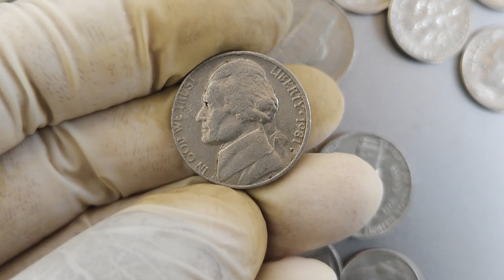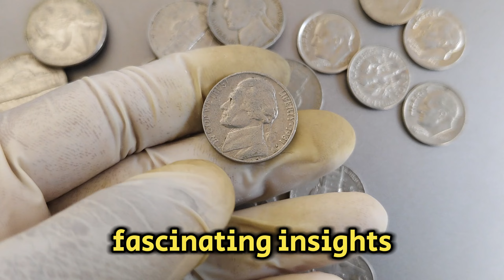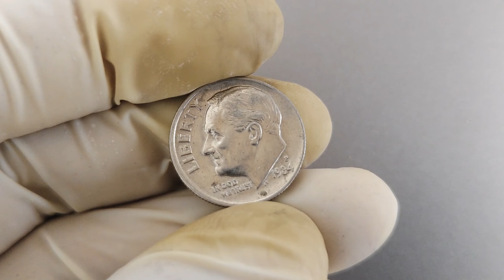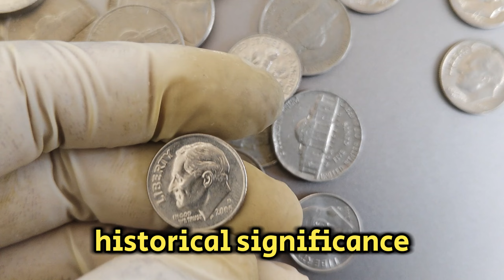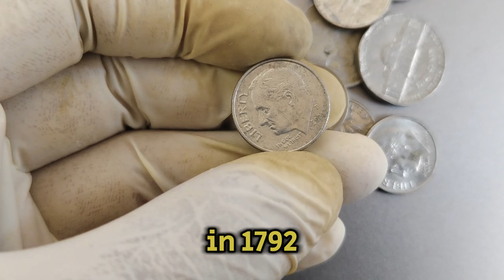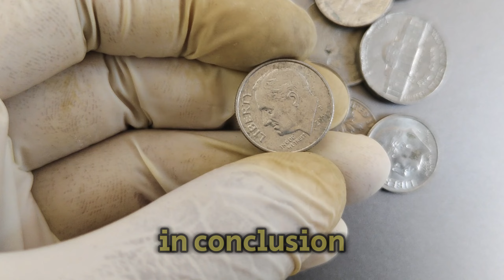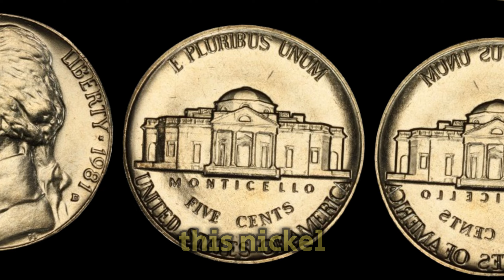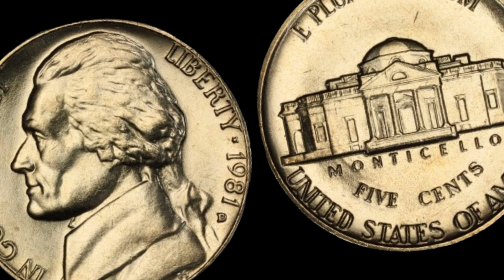TOP 5 HIGH VALUABLE USA COINS TO LOOK FOR IN YOUR POCKET CHANGE WORTH MILLIONS OF DOLLARS